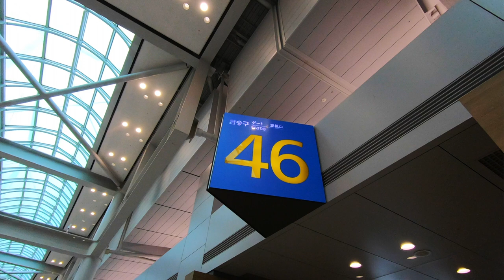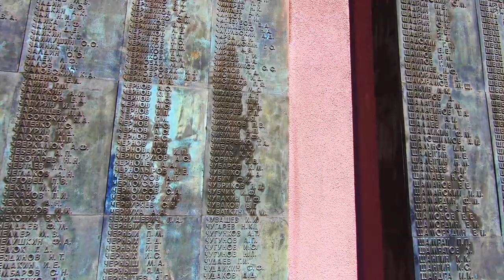#114 VLADIVOSTOK RUSSIA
In this video I go to Vladivostok Russia and do some exploring. It was a lot of fun to go here and I would recommend it to anyone who goes to Russia and take the trains across the country.

Pocket Juice portable charger:

The North Face Down Jacket:

Memory foam neck pillow:

Vivobarefoot Men's Tracker boots:

Columbia Silver Ridge Pants: